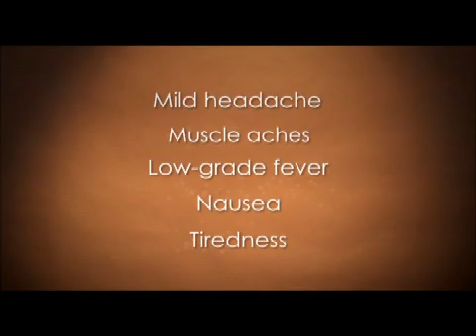Flu Vaccine for Pregnant Women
Dr. Rosa Moreno explains why the flu vaccination is especially important for pregnant women and answers common flu vaccine questions.